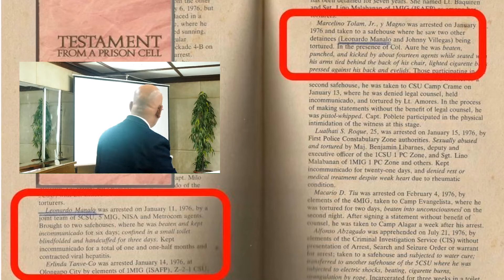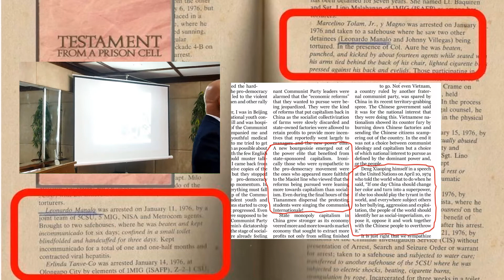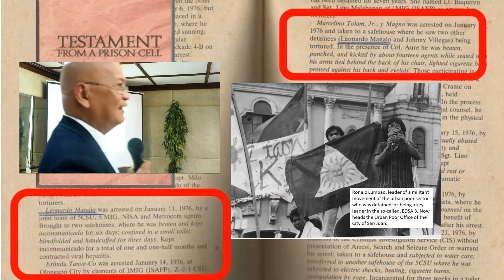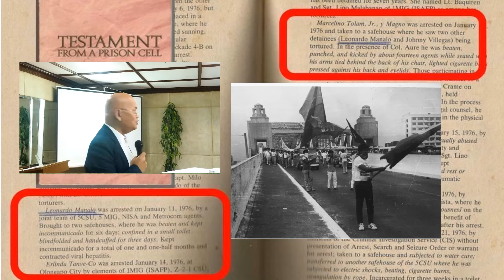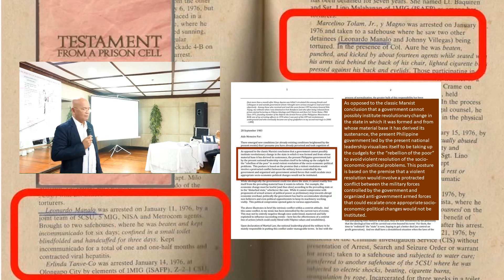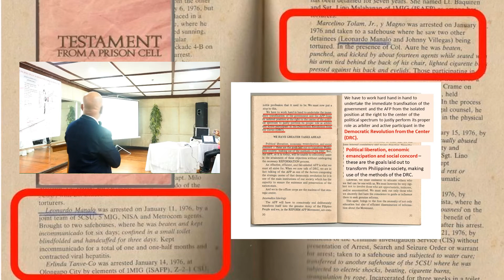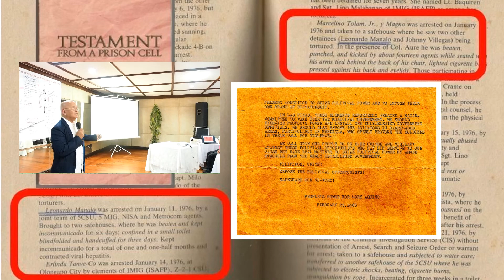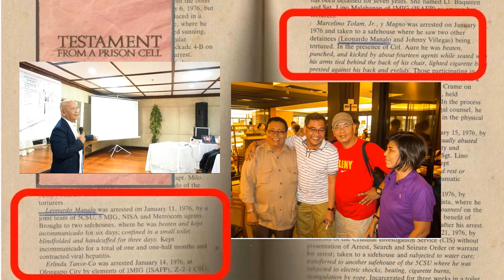KaNonnie2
First Ka Nonnie Villanueva Lecture Series, Club Filipino, Greenhills, San Juan City, Part II.